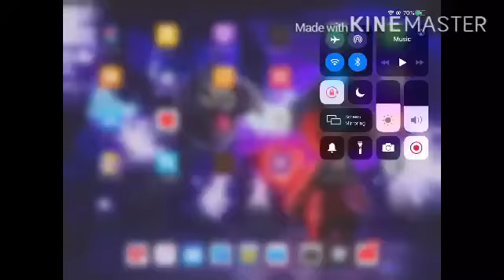Just messin around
Srry if the quality is low I don’t have enough space